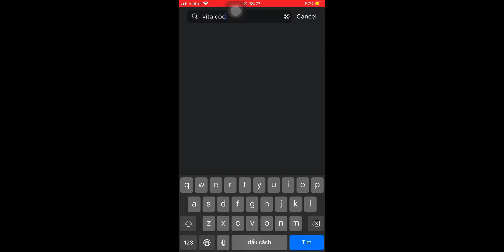Hướng Dẫn Cách Lấy 3 Đồ Miễn Phí Từ Vita Coco / roblox